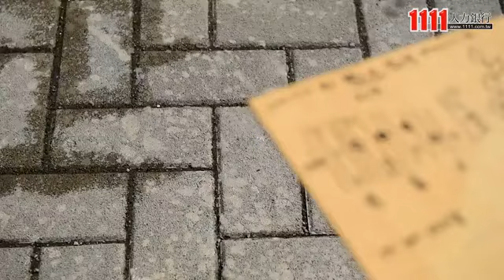外牆高空繩索作業(展新環保有限公司)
展新環保有限公司